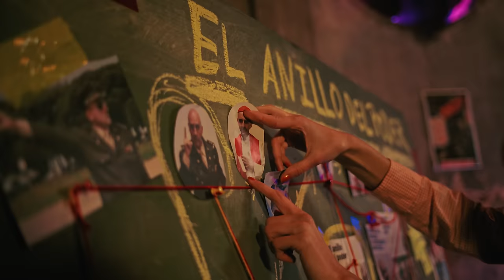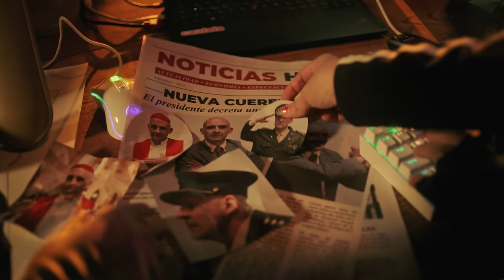Malibú Bengalí - Mundo Delirante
Malibú Bengalí.
Video conceptual de la canción grabada en Julio del 2022, Mundo Delirante..

TRACK:
Letra: Gerson Temperley
Producción artística: Facu Garcia - Sant da Man ( @sant.da.man )
Mezcla y mastering: Santiago Beer

Dirigido por Martín Wilde

Asistente dirección: Tobias Tosco
Producción Ejecutiva: Sebastián Plos
Jefa de Producción:  Micaela Galarza
Asistente de producción: Santiago Goldfarb
DF: Agus Intile Noble
Cámara: Tobias Tosco
Op RONIN: Santiago Abate
Edición: Santiago Canepa
Foquista: Javier Tissot
2do Cámara: Ezequiel Calafell
Gaffer:  Gala Perdomo
Eléctrico: Leandro Romero Vázquez
Eléctrica: Lourdes Sanz
Directora de Arte: Nora Bustos
Ambientador: Juan Carlos Rondon
Asistente de Arte: Alex Ma'hai Rodríguez Vercinkevic
Asistente de Arte: Walter Martin Flores
Vestuario: Keila Pampillon
Asistente Vestuario: Brenda Roberta Teti
Make up y pelo: Luciana Carina Vernieri
Asistente Make up: Ayelen Carmen Martorano
Make up FX: Manuel Acosta Ordoqui
FX Fuego: Juan Cesar Karamanian
FX Fuego: Nicolás Gil
Backstage: Julian Zuarez aka byraaw
Ayudante BTS: Matias Mosqueda aka rasmathias
Transporte: Alejandro Danielle
Catering: Flor Alegre
Locación: La Curtiembre
Dirección de actores: Candela Noguera Burded

Protagonistas:
Malibú Bengalí
Carlos Eduardo Yañez
Juliana Bistacco
Lucia Hayes
Marina Pascuale
Valentin Marino
Mora Marino
Santiago Torres Quiroga
Facundo Garcia
Ariel Goitia
Mauro Comisso
Luciano Tatoli
Candela Noguera
Helios Luppi
Mariana Lombardi
Nicolas Torres
Sergio Moroco

LETRA:
Sigo caminando en este mundo delirante
es importante ser mutante y vos no sos tan brillante

como vas a hacer para contarme
si no mira´a losojos a los q viven en la calle
te doy un consejo mi amigo
la interpretación no depende del espejo
son los testigos asesinos con su propio complejo
de inferioridad y mala vida
te aplasta toda el alma en cada esquina
liquida y contamina cada sueño de argentina
es todo un viajeun pasaje , yo sueño con despertar en una nueva vida

yo ya no se ni quien soy
si vos venis yo meee voy
no quiero mas tu rencor
no ves q estoy cambiando

cambiando ya se quien soy
no vengo voy llegando
hoy entendi mi razon
el sol me esta alumbrando

Nos miramo´ poco a los ojo´
y esas son verdades que por dentro despojo.
Equinoccio de otoño, hoy mi diario maldito tiene delirios de cuentos rojos
Latitud ambigua
son recuerdos emitiendo frecuencias radioactivas
una onda expansiva de esta adrenalina q te seca por dentro y no tenes salida

y voy sintiendo
voy caminando
ruje el llanto de los niños mientras vos estas hablando

y voy sintiendo
voy caminando
tengo el ojo loco para ver lo q vos estas tramando

si vos venis yo me voy